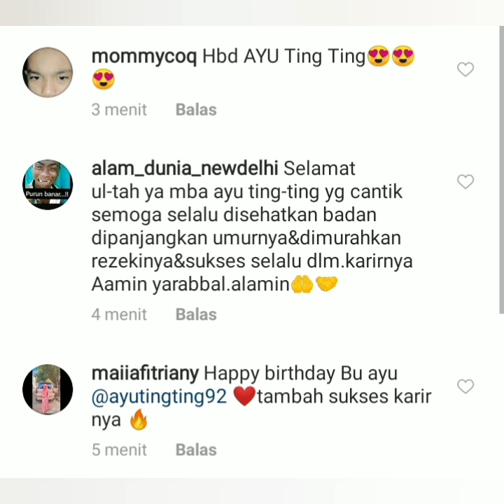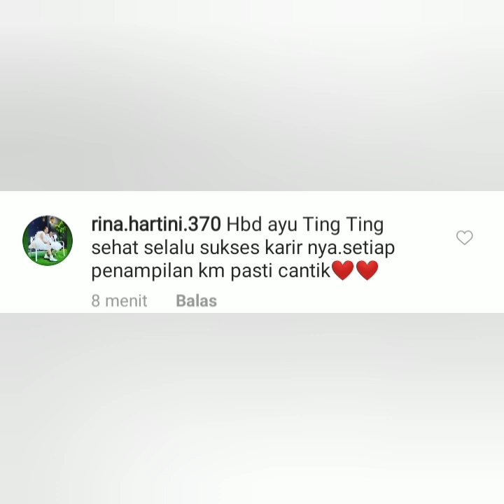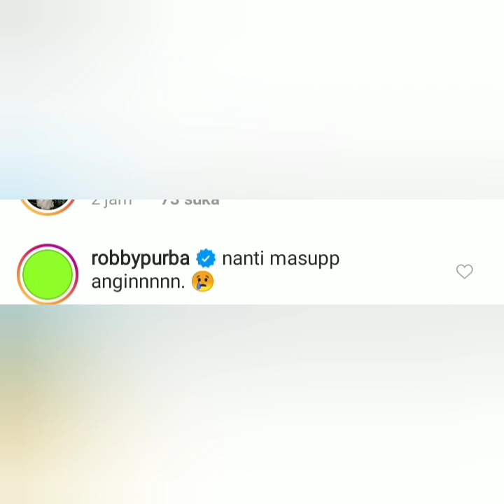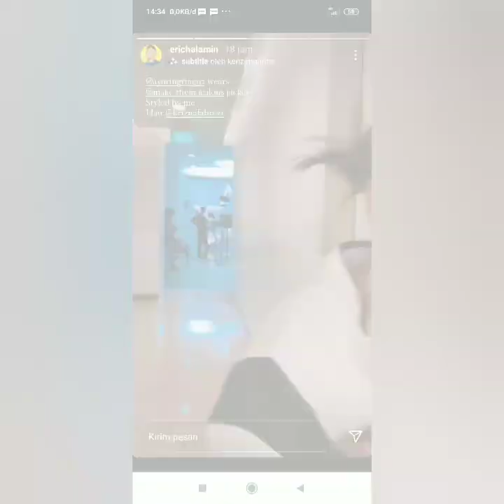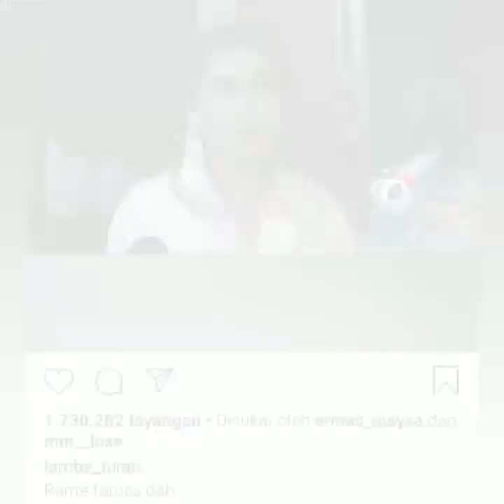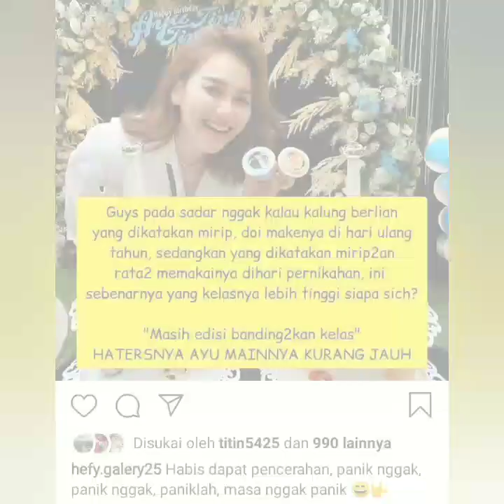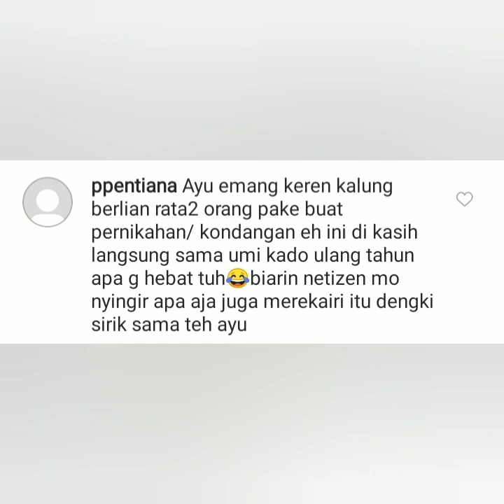2 Info terbaru, Penampilan Ayu diacara RSID bikin pangling, komentar Robby purba bikin baper,